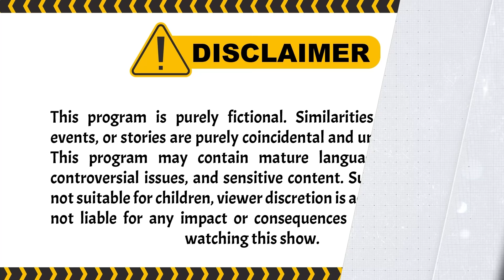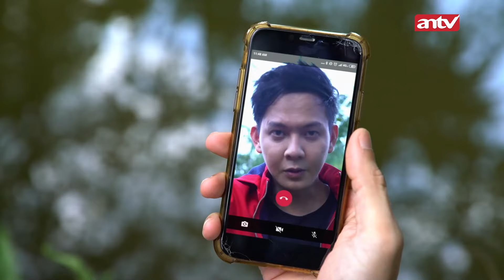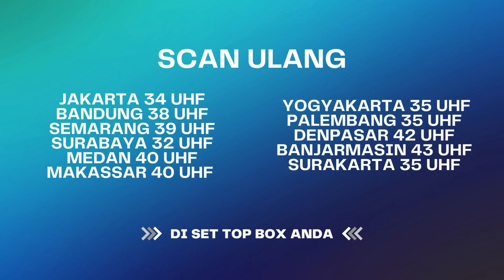Ketika Anak Angkatnya Dihasut | BestCut Belenggu Dua Hati ANTV Eps 30 (2/3)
Kebenaran Terungkap, Fajar Bukan Anak Kejora? Ketegangan memuncak saat Kejora semakin yakin bahwa Fajar adalah anaknya, namun bukti DNA dipertanyakan. Tante Tias mengakui kesalahannya, sementara rahasia masa lalu yang melibatkan penculikan terungkap. Sementara itu, konflik keluarga semakin memanas saat uang dan pengorbanan menjadi taruhan. Apakah Kejora bisa menerima kenyataan pahit ini? Saksikan hanya di channel YouTube ANTV!

Kini beragam tayangan kesayangan anda di ANTV bisa disaksikan kapan saja dalam genggaman tangan.

004064
004047